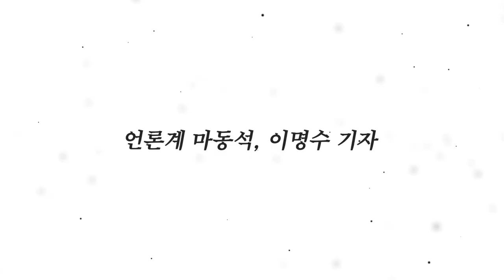"와타구시와 친일파!" 염순태, 尹과 이 정도로 친하다고?!